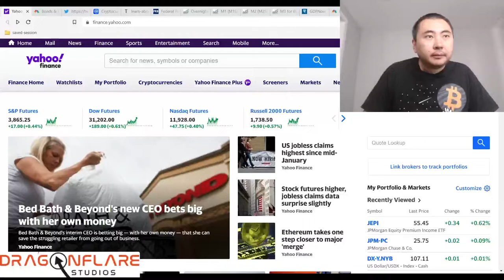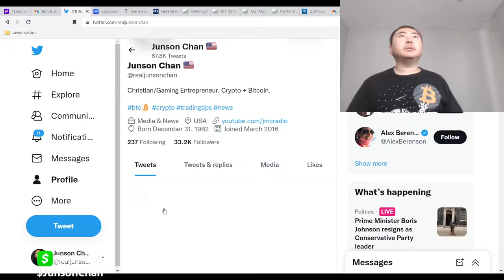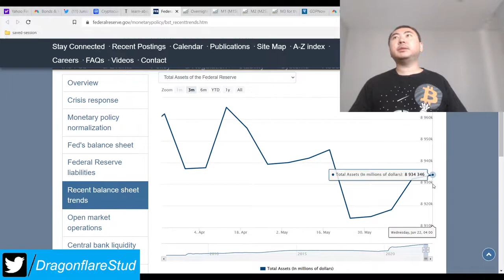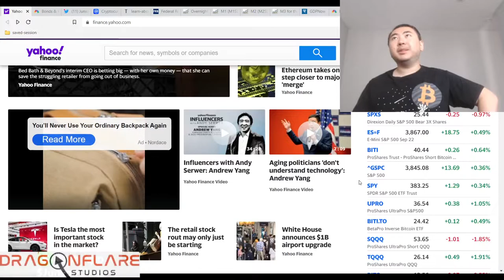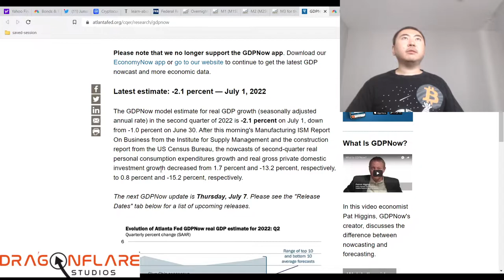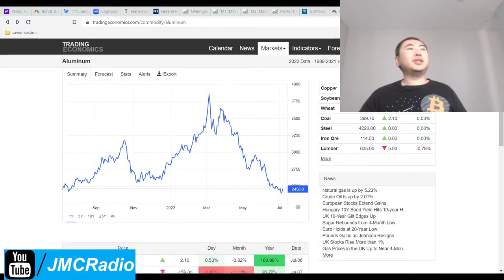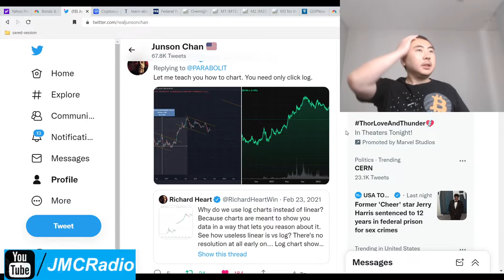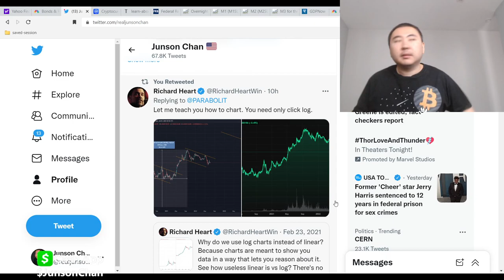Stock Markets Today - US Debt Market Bought Up By Central Banks When Inflation Bear Crash Collapse?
I'm still holding to my theory that we will see inflation resurge higher in commodities prices across the board. Right now they've been hit pretty hard the past 2 months on average so a bounce upwards is expected.

Whether this bounce turns into a bottom or dead cat is something we will keep an eye on, in addition to the US debt markets.

The US debt markets still looking stable but as always, we have to watch what happens. We know the central banks will buy it all up if it starts imploding again, which it no doubt will.

When crash? When the central banks lose containment (star trek referrence).